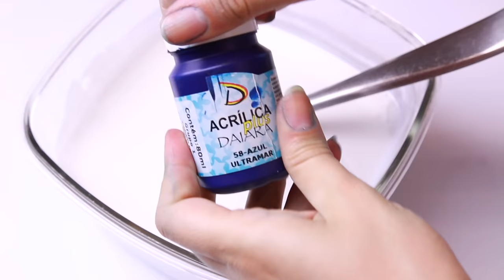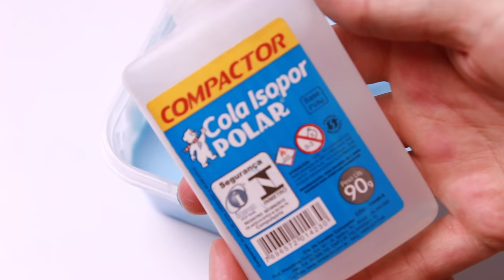O SLIME MAIS LOUCO QUE VOCÊ JÁ VIU E FEZ EM CASA | KIM ROSACUCA